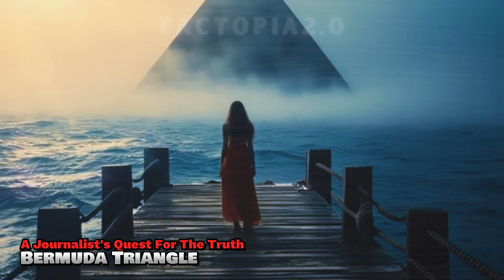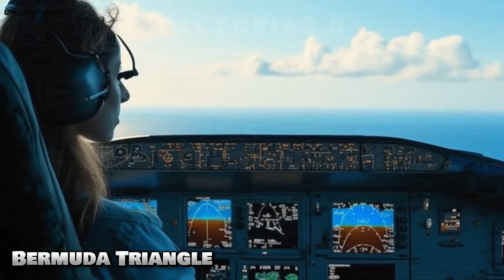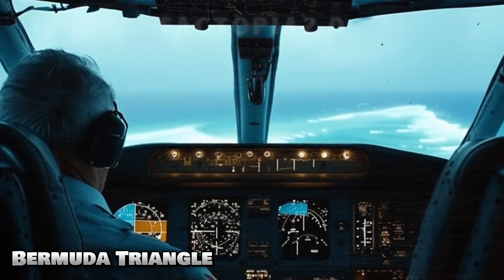✅ The Untold Truth of the Bermuda Triangle: Investigating its Mysteries!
Join investigative journalist Samantha Reyes and oceanographer Dr. Evelyn Sinclair as they venture into the heart of the Bermuda Triangle to uncover its enduring enigma.

Witness firsthand accounts, scientific insights, and a daring rescue mission as they unravel the mysteries hidden beneath the waves.

Dive into the unknown with us and explore the truth behind one of the world's greatest mysteries! 🕵️‍♀️🔍

Title: "Unraveling the Bermuda Triangle's Deepest Secrets: A Journey of Mystery and Discovery! 🌊✈️"